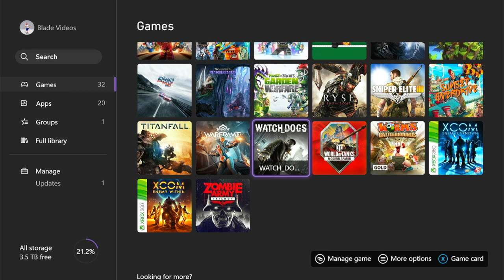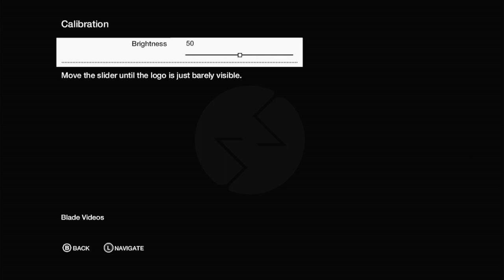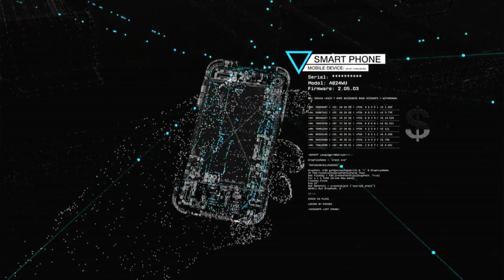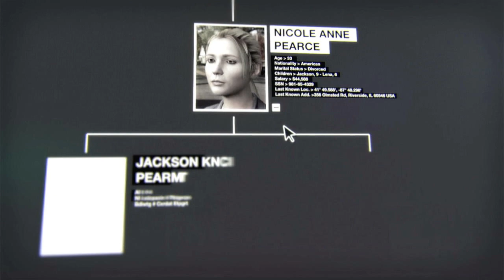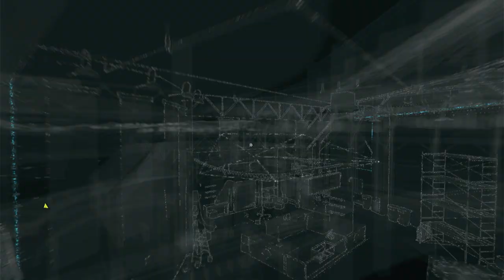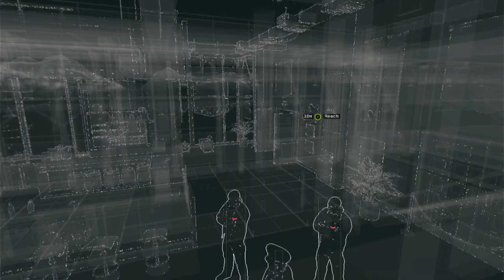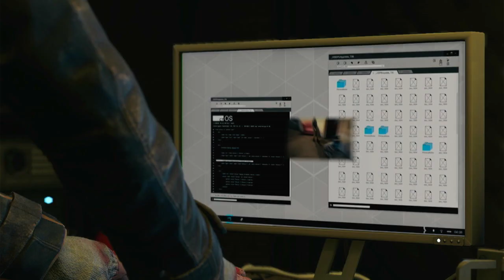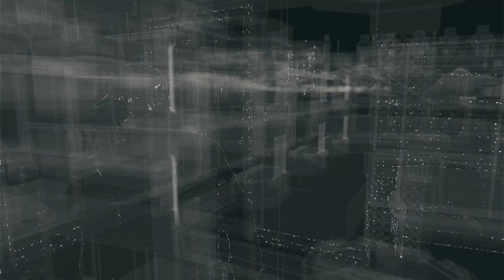Watch Dogs 1 Gameplay Walkthrough w/ Commentary